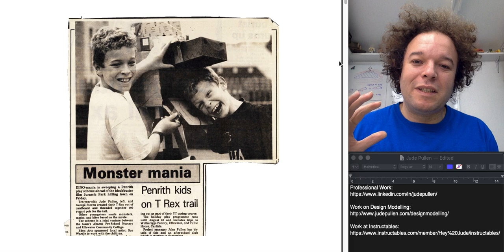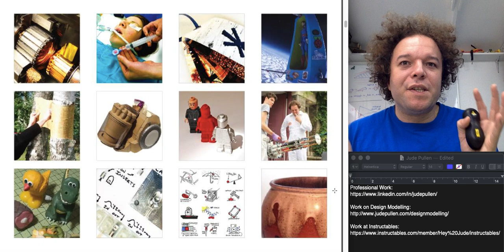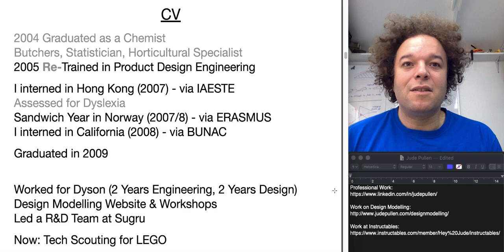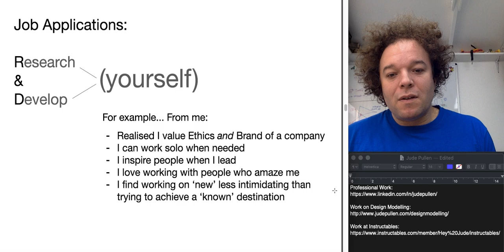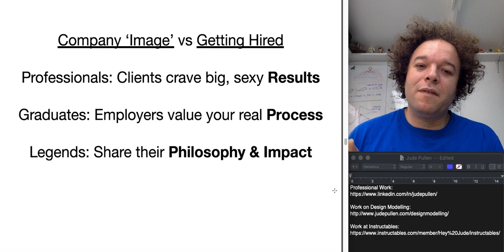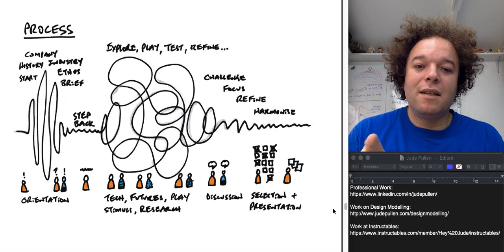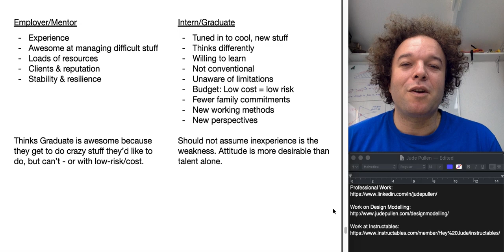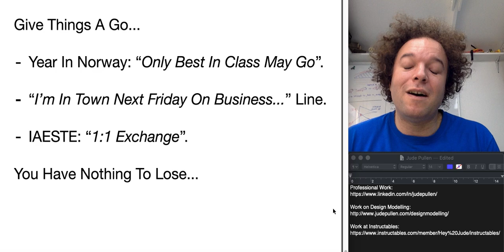Student & Graduate Design Series - Keynote 1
Originally presented at Bangor Design Conference, Wales. 2017.

Having grown up in the wilds of Cumbria, I was compelled to present to undergraduates and graduating students, on a Design course. Bearing in mind that back in 1990's when I was at school, there was not many examples of role-model designers, or even TV shows, so I think being 'visible' helps, even if in a small part. Indeed, I owe my career u-turn to SeymorePowell's Better by Design; and FearsomEngine who were kind enough to help me find a course to get into Design!